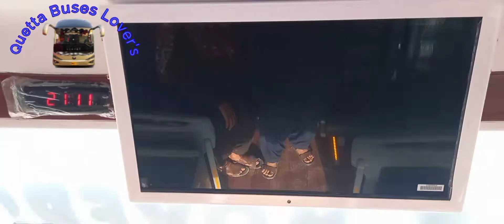||A-K Movers|| New Yutong Nova 2022 Model💪❤️🇵🇰🇵🇰